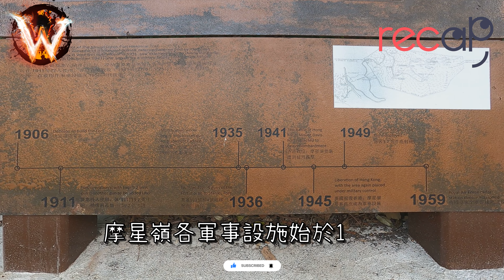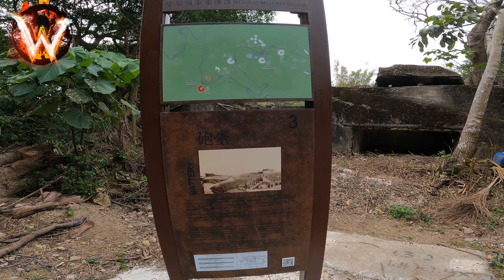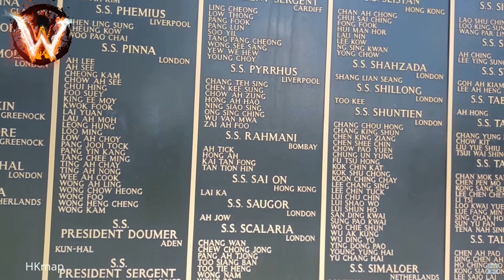摩星嶺 山腰防空洞 1號炮台 青年旅舍 Mount Davis 歷史無價 4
Wild Wildy 123 影像留痕 // 2號炮台有人大解... 所以留待下次了...